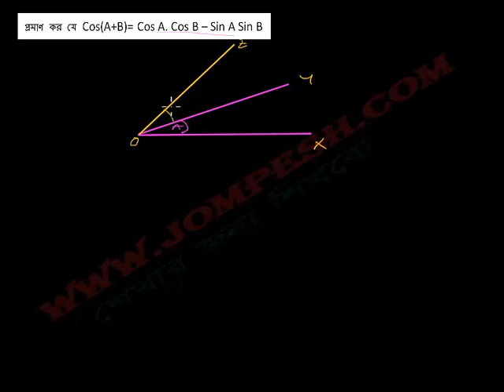২৮। প্রমাণ কর যে Cos(A+B)= Cos A. Cos B – Sin A Sin B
২৮। প্রমাণ কর যে Cos(A+B)= Cos A. Cos B – Sin A Sin B